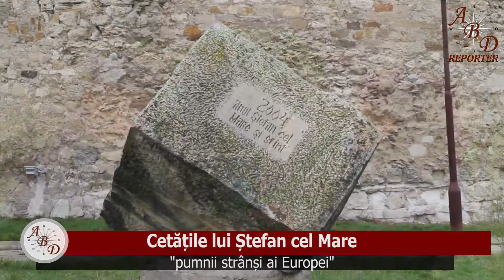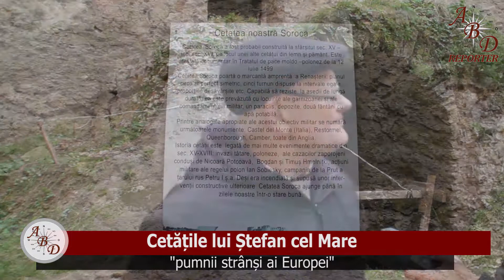Cetățile lui Ștefan cel Mare